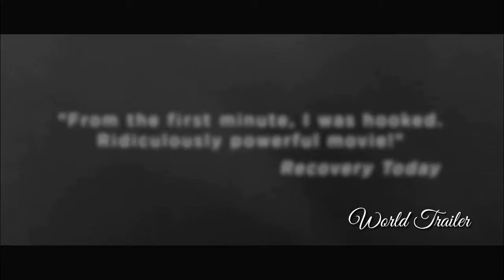Sno Babies 2020 Katie Kelly, Paola Andino, HD TRAILER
SNO BABIES depicts the grim realities of addiction and its effects on families. Kristen and Hannah are likeable, college-bound teens - and heroin addicts - hiding their plight behind the façade of middle-class suburbia.